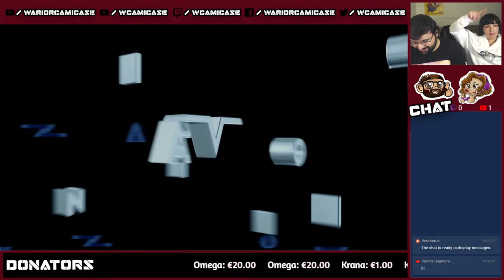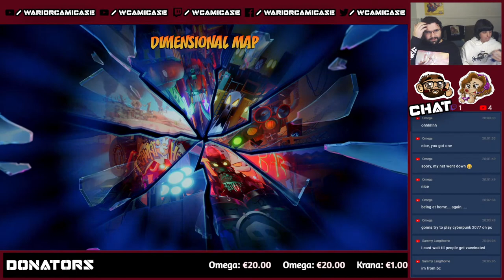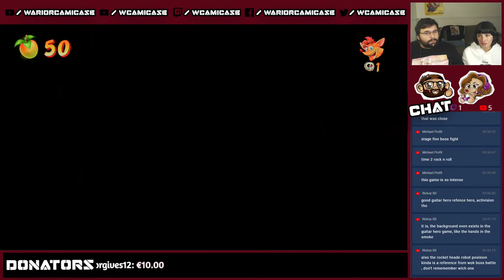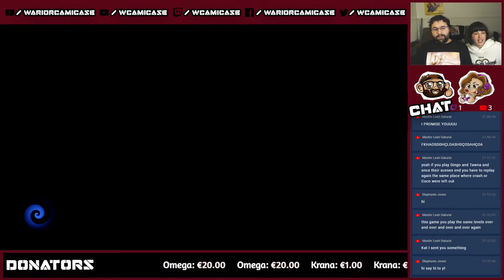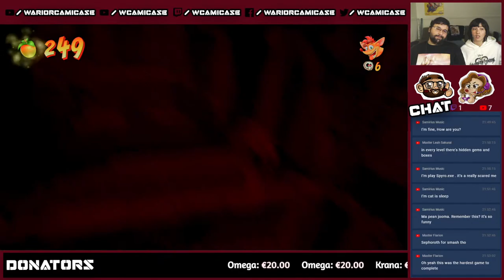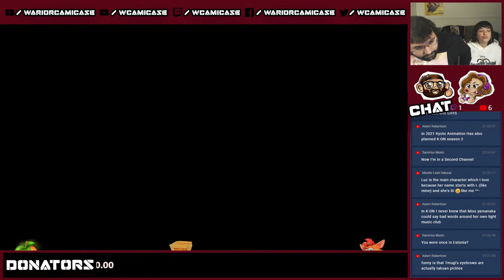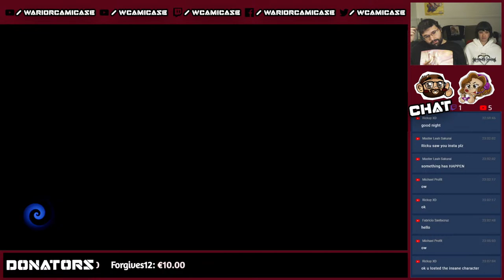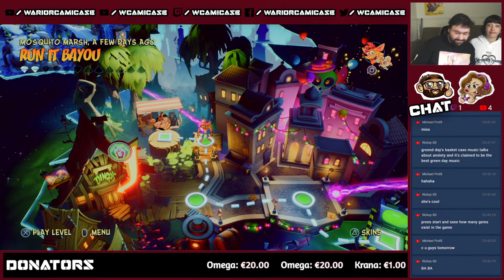Crash Bandicoot 4 It's About Time - Part 1 - Live with Cami and Kat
Playthrough number: 1
Difficulty:
Developed By: Vicarious Visions

Links & Stuff!